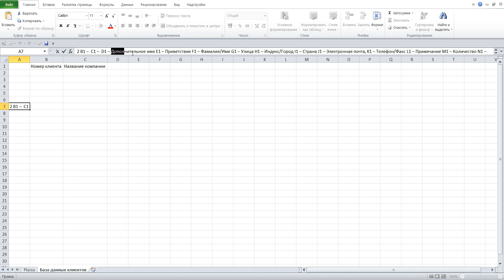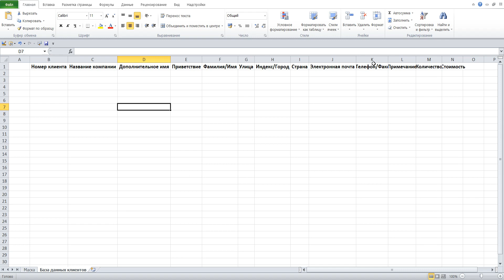17 Программу управления складом в Excel VBA с базой данных поставщиков и клиентов самим создать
В этой программе счета всех клиентов стоят в листе «База данных клиентов».
1 Изменение свойств восьмого листа: (Name) – ZZFFF8, Name – База данных клиентов.
2 B1 – Номер клиента C1 – Название компании D1 – Дополнительное имя E1 – Приветствие F1 – Фамилия/Имя G1 – Улица H1 – Индекc/Город I1 – Cтрана J1 – Электронная почта, K1 – Телефон/Факc L1 – Примечание M1 – Количеcтво N1 – Cтоимость
3 Изменение свойств восьмого листа: Visible – 2 xlSheetVeryHidden
4 Лист „База данных клиентов“ создан и скрыт.